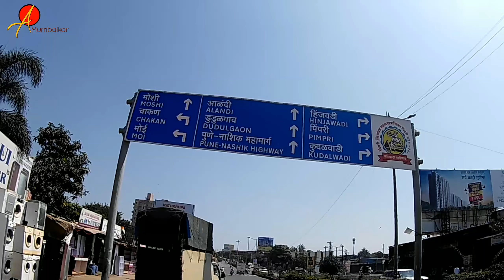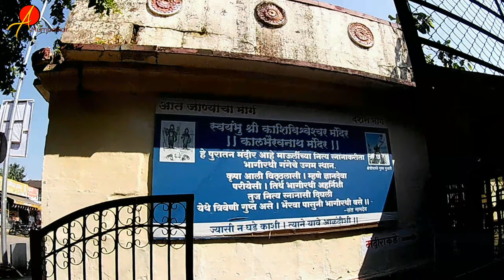आळंदी |महाराष्ट्र सायकल यात्रा |alandi nyaneshwar maharaj samadhi| Free plantations in cycle(1)